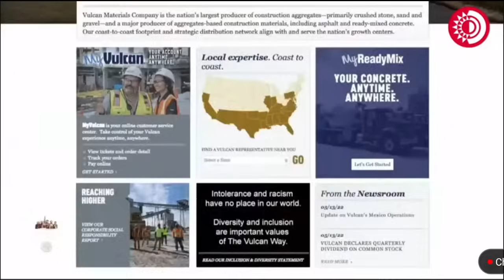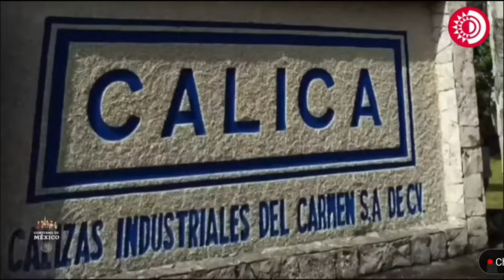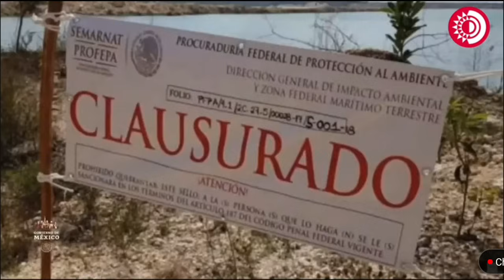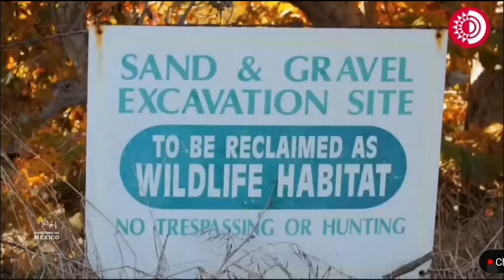Exhiben video sobre el ecocidio en el caribe mexicano por Vulcan Materials Company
Al exhibir video sobre el ecocidio en el caribe mexicano por Vulcan Materials Company, el presidente aclara que envió una carta para comprar la zona dañada pero la empresa se resiste